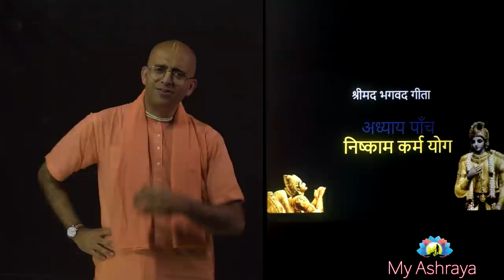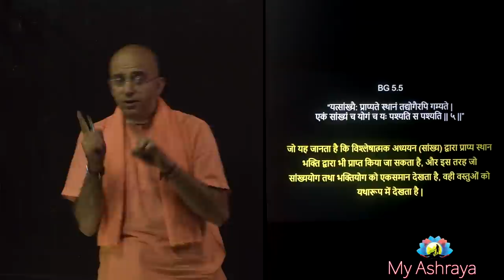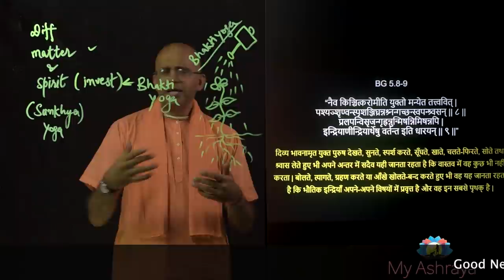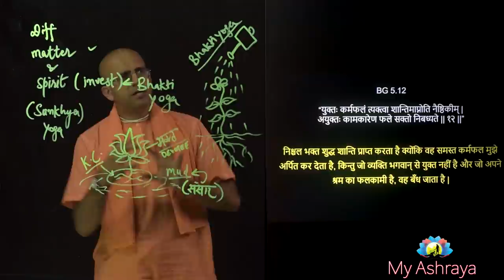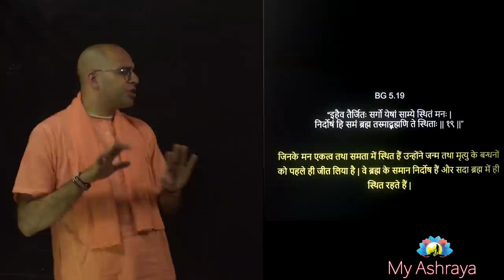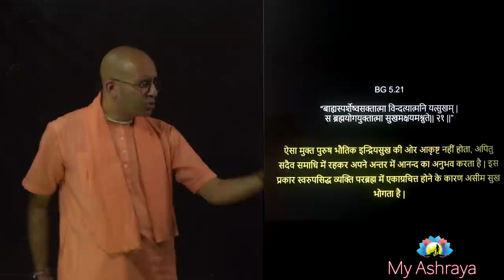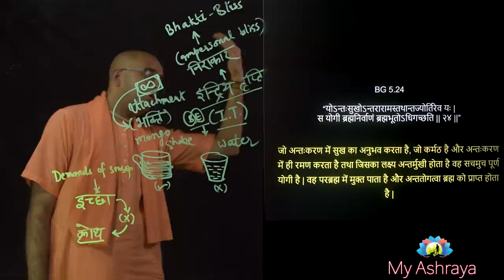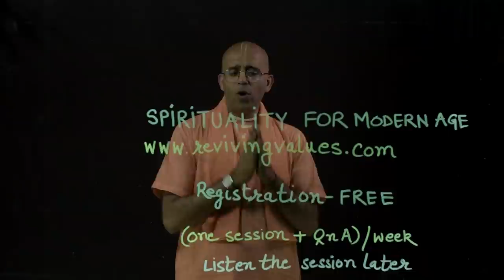निष्काम कर्मयोग || EP - 7 || Gita Course || HG Amogh Lila Prabhu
Practical Application of Bhagavad Gita in your life
karm yog || Karma Yoga

Gita Course Part 7 || Chapter 5

How to learn Gita Practically

How to apply Gita in Daily life

Easy way to understand Bhagavad Gita

A great opportunity to learn about spiritual science systematically and logically through a well designed course which answers all of your questions.

My Ashraya
ISKCON Delhi
ISKCON